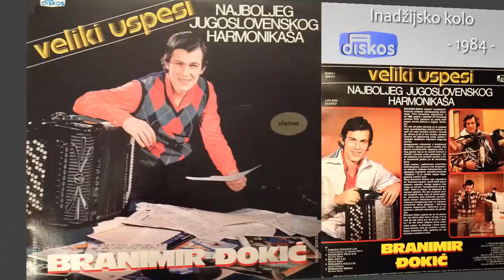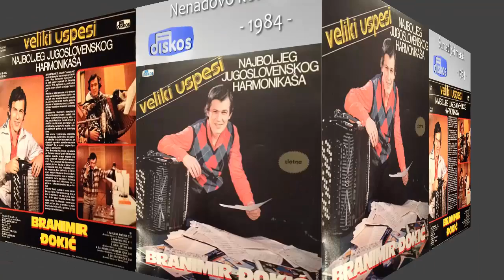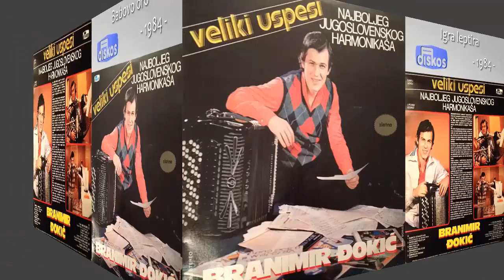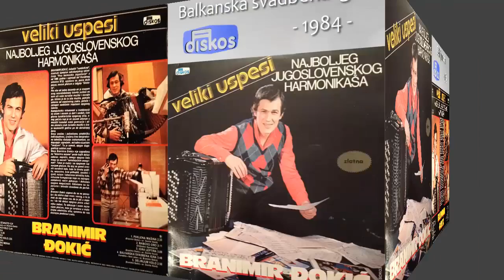Branimir Djokic - Kola - (Audio 1984) - CEO ALBUM